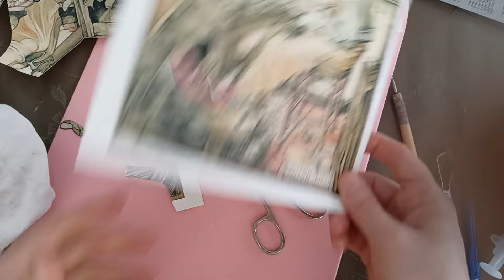ZANAATIM SANATIM &7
EBAT; 15,5 -23 cm
NUMARA: 1286
adet; 12 tane
RÖLYEF NASIL YAPILIR 3d , how to make,
FARKLI RÖLYEF YAPIMI,RÖLYEF